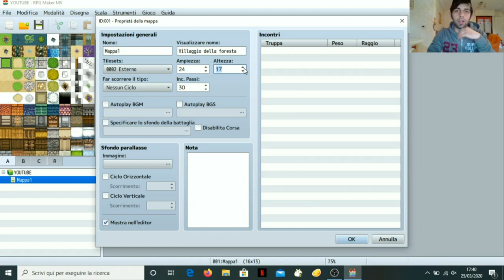RPG MAKER MV - Creare una mappa (SPECIALE 100 ISCRITTI)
Benvenuti a tutti ragazzi/e oggi si parlerà di creazione di videogame, essendo che dal sondaggio proposto in un video precendente molti di voi mi hanno chiesto di vedere come si lavora alla creazione di un videogioco oggi vi porterò uno dei programmi più intuitivi che esista RPG MAKER , ci sono molte versioni ma io personalmente preferisco MV per svariati motivi , oggi vi farò vedere come si crea una mappa graficamente buona partendo dalle basi , spero che il video vi possa interessare perchè è una serie a cui tengo particolarmente , infatti se vi interessa il contenuto ricordatevi di mettere un like per farmi capire se apprezzate o meno questa tipologia di video =)